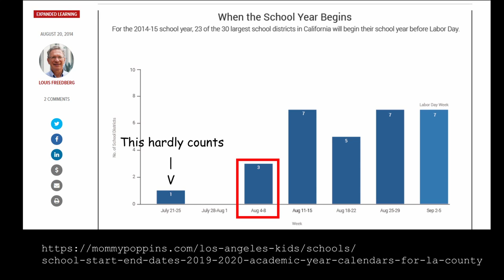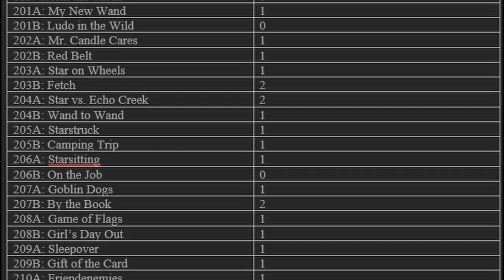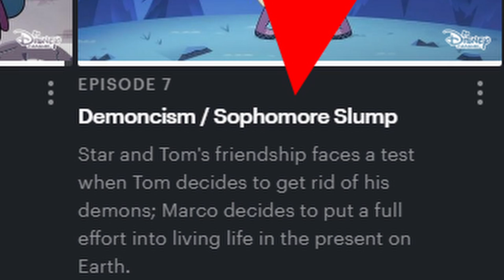Star Butterfly's Broken Timeline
Star's timeline doesn't make sense.